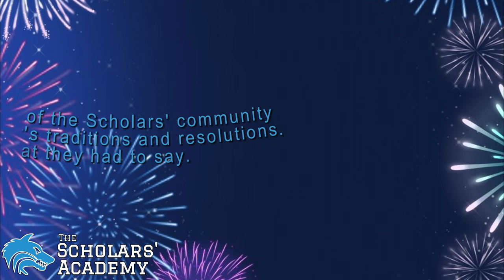Scholars’ New Year Resolution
We went around the school and asked staff and students about their new year’s celebration and their resolutions for this new year. Here are some of their responses.